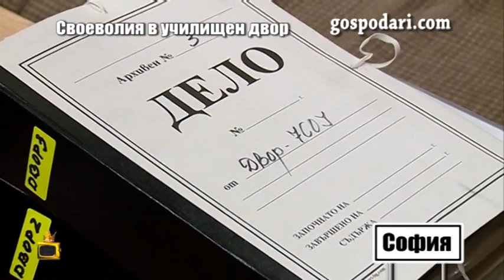Питейно заведение се е настанило в двора на училище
Незаконно питейно заведение е обсебило територия на училищен двор в София. Гледайте още интересни репортажи на Господарите!